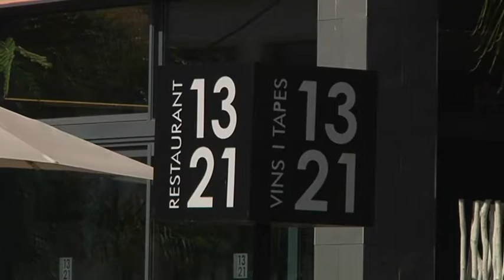La garrofa torna a ser l'ingredient principal de les jornades gastronòmiques d'Altafulla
Les jornades gastronòmiques d'Altafulla han arribat a la seva desena edició i per segon any consecutiu tenen com a ingredient principal la garrofa. Els menús es podran degustar fins aquest cap de setmana.